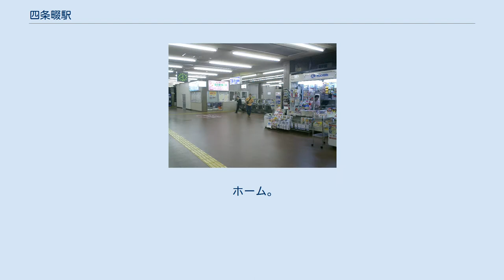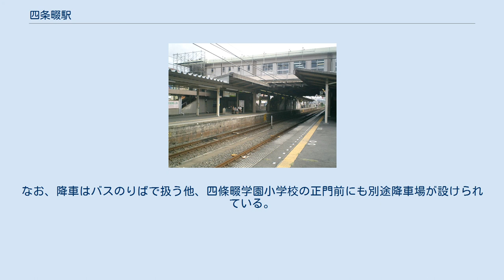四条畷駅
四条畷駅（しじょうなわてえき）は、大阪府大東市学園町にある、西日本旅客鉄道（JR西日本）片町線（学研都市線）の駅である。
片町線の全列車が停車する主要駅の一つである。
 当駅は市名の「四條畷」の「條」を略字（常用漢字）表記した「四条畷」という駅名を有し、JTB時刻表の巻頭路線図でも四條畷市の代表駅として記載されているが、四條畷市域からわずかに南に外れた大東市域に所在している。
1895年の開業時は四條畷という自治体はまだ存在せず、四條畷といえば四條畷古戦場に基づく広域地名であり、現在の大東市側が四条村、四條畷市側が甲可村だった。
なお、甲可村は1932年に改称して、四條畷村になる。
 駅名は元は市名の表記と同様に「四條畷」であった（地名表記については「四條畷」と「四条畷」も参照）が、のちに現在の常用漢字に当たる当用漢字を用いた「四条畷」に改められた。
四條畷市が「四條畷」への駅名表記変更を2004年より要望しているが、駅名の改名には数億円の費用が必要となり、JR西日本では自治体の要望による駅名の改名は原則的に自治体側に費用負担を求めているため、四條畷市側の財政上の理由から改名は実現していない。
 浪速鉄道の終点として開業し、関西鉄道が買収した。
城河鉄道の免許線を建設し、両者合わせて名古屋 - 大阪間の本線として機能させるものであったが、大阪鉄道の買収により本線が湊町駅（現在のJR難波駅）起点になったため、当駅は支線の途中駅になった。
1907年の国有化後に線路名称設定で片町線となり、大阪側が1932年に電化された際には電車終点駅となった。
それ以来同線の運行上の拠点となっている。
長尾駅まで電化区間が延長された後も半数近くの列車は片町駅 - 当駅間の区間運転で残り、電車での運転系統は大半が片町駅発着であった。
その後、片町駅の留置線の敷設に伴って京橋駅発着の運転系統が設定され、朝晩に京橋駅 - 当駅間の列車が設定されている。
 ホーム。
1・2番ホームの地表面辺りに見えるレンガ模様が、1895年開業当時のレンガ造りホームである。
 コンコース 待避設備を備えた島式ホーム2面4線を持つ地上駅で、橋上駅舎を有している。
 2006年3月9日からエスカレーター、同年3月27日からエレベーターが稼動を開始。
エレベーターは改札外にも設置されている。
 1・2番のりば（京橋方面行き）の最下層に1895年の浪速鉄道四條畷駅開業当時のレンガ造りホームが現在も残っており、反対側ホームから見ることができる。
 駅長が配置された直営駅であり、管理駅として星田駅 - 鴻池新田駅間の各駅を管轄している。
おおさか東線放出駅 - 久宝寺駅間の部分開業までは徳庵駅や放出駅も管轄していた。
ICカード乗車券「ICOCA」の利用エリアに含まれている。
 日中時間帯は1時間に8本（区間快速（当駅 - 同志社前駅・木津駅間は各駅停車）・普通電車（当駅折り返し）がそれぞれ4本）が停車する。
 終日にわたり当駅折り返しの普通も設定されており、基本的に1・4番のりばに停車する。
当駅に折り返し列車が設定される時間帯は、折り返し列車により線路が塞がるため、緩急接続が住道駅で行われる。
相互接続がない普通電車は2・3番のりばに停車する。
2番のりばに当駅折り返しの普通が停車している間は、快速も1番のりばに停車する。
2002年3月23日に日中の普通折り返しが一旦廃止されたが、2015年3月14日の改正で、日中時間帯の快速は区間快速になり、この時間帯の普通の折り返し駅が長尾駅から当駅に見直された。
前述の通り、当駅折り返しの普通と、快速・区間快速との乗り換えは、半分の確率でホームが変わる。
その場合、鴫野・徳庵・鴻池新田↔忍ケ丘以東各駅の乗り換えは、住道駅が便利である。
 夜間の当駅止まりの列車は、放出駅まで回送されるか、当駅に留置されるかのどちらかである。
 折り返し・相互接続する列車は、ドア横の開閉ボタンで乗り降りする。
 大阪府統計年鑑によると、一日の平均乗車人員は下表の通りである。
 上記のように四條畷市域からわずかに南に外れた大東市域の北端部にあり、駅出口より約200m北側に進むと四條畷市域に入る。
駅前広場整備について交通結節機能の向上や駅への主要アクセス道などの整備を図り大東市が2013年度から以降10年を期...